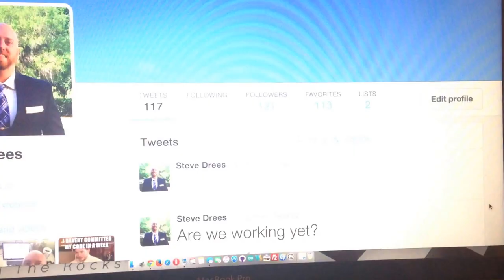Tweet for beer with Arduino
If you tweet a specific hashtag you get a beer.